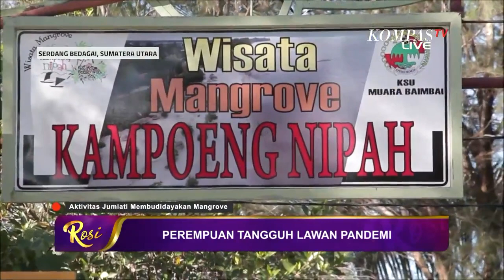Sri Mulyani Tentang Hari Perempuan Internasional - ROSI (4)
KOMPASTV - Memaknai Hari Perempuan Internasional, Menteri Keuangan, Sri Mulyani merasa bahwa kaum perempuan masih harus terus berjuang hingga hari ini. Menurutnya, masih banyak perempuan yang belum memiliki kesempatan yang sama dengan laki-laki. Namun, bagi Sri Mulyani, ketika seorang perempuan diberi kesempatan untuk memegang peranan yang penting, maka akan mengubah pemikiran yang mengatakan perempuan tidak bisa.

Ia mencontohkan jabatan seperti Menteri Keuangan di berbagai negara, biasanya dipimpin oleh laki-laki. Tetapi seiring berjalannya waktu, jabatan tersebut mulai diisi oleh perempuan dan memberikan dampak ekonomi yang baik bagi negaranya.

Selengkapnya hanya di dialog Rosianna Silalahi bersama Sri Mulyani (Menteri Keuangan), Veronica Tan (Pegiat Keluarga Rumah Susun), Syofvi Felienty Roekman (Direktur Manajemen Sumber Daya Manusia PLN), Alissa Wahid (Psikolog Keluarga), dr. Marya Mubarika (Satgas Covid-19), Andi Yentriyani (Ketua Komnas Perempuan), Rasminah (Penyintas Perkawinan Anak Asal Indramayu, Jawa Barat), Mama Aleta Baun (Aktivis Perempuan Dan Lingkungan Dari Nusa Tenggara Timur), Jumiati (Inisiator Kawasan Pantai Wisata Mangrove), dr. Rolista (Tenaga Medis Dari Sorong), dan Endang Sri Rejeki (Relawan Pemakaman Jenazah Covid-19 Di Jogyakarta), dalam Talkshow ROSI Spesial Episode “Perempuan Tangguh Lawan Pandemi” Tayang Kamis, 11 Maret 2021, pukul 20.00 WIB di Kompas TV, Independen Terpercaya.